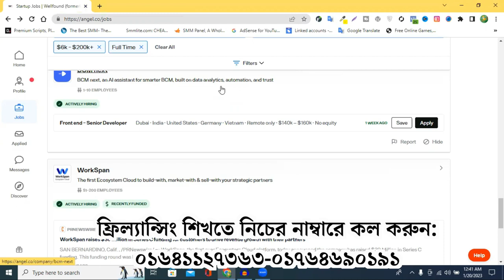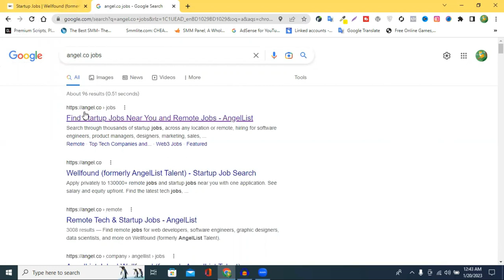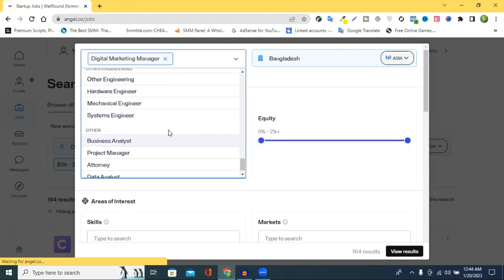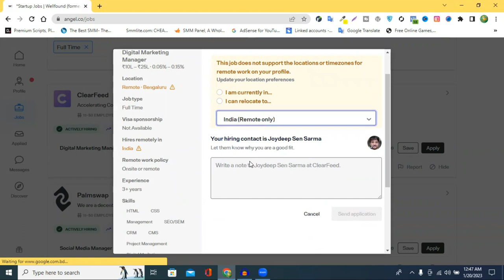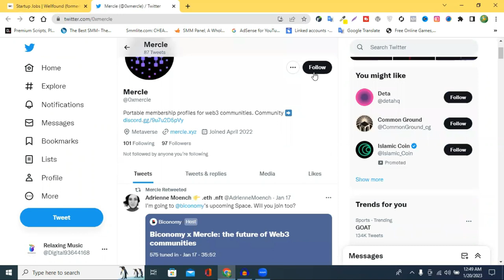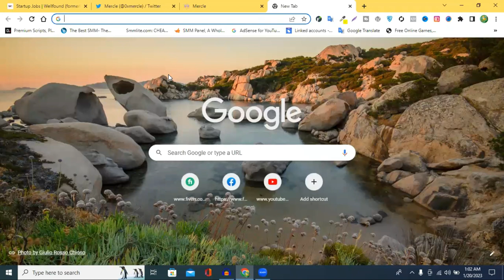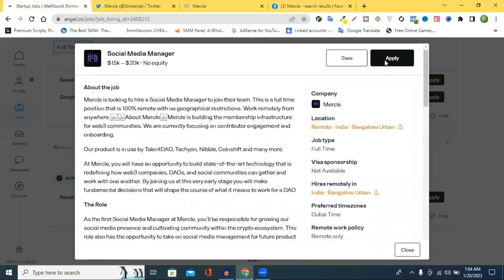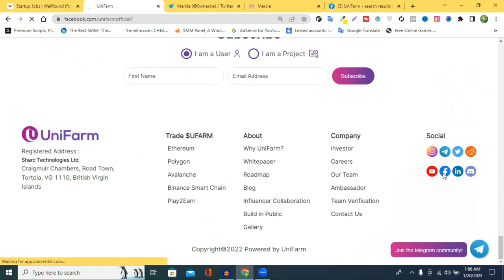কিভাবে মার্কেটপ্লেসের বাইরে থেকে ক্লায়েন্ট পাবেন || How To Find Buyer Out of Marketplace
রাজু আহমেদ একজন প্রফেশনাল ওয়েব ডেভলপার, ডিজিটাল মার্কেটের এবং ফ্রিল্যান্সার | আমাদের স্টূডেন্টগণ কোর্স চলাকালীন প্রথম মাস থেকে ইনকাম শুরু করতে পারে  - স্থায়ীভাবে । আমাদের সাথে যোগাযোগ করার নাম্বার: 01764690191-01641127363